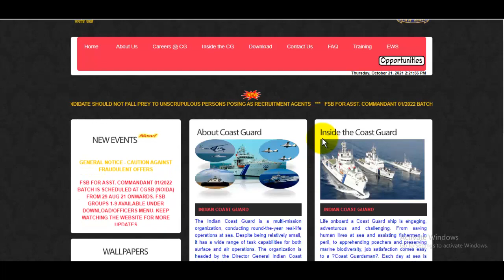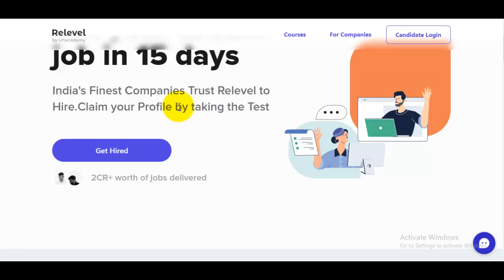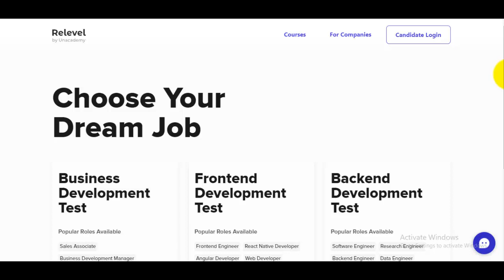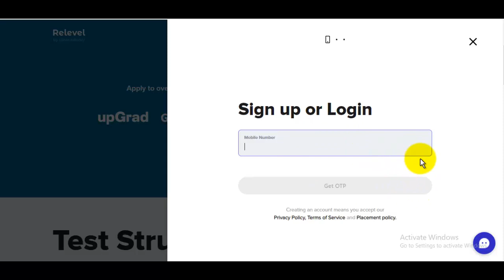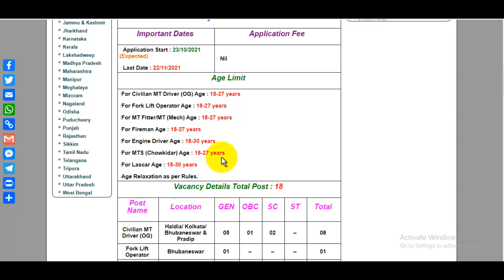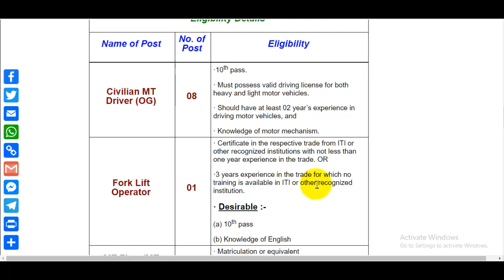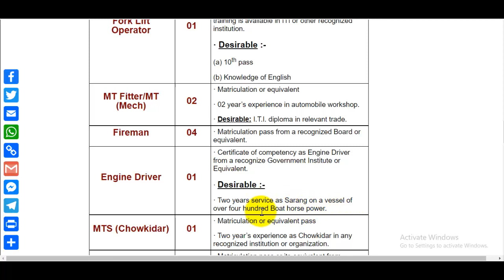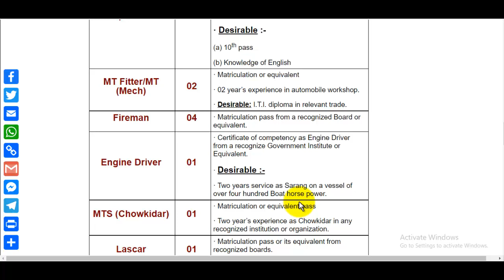Indian Coast Guard Group C Recruitment 2021 | Indian Coast Guard Group C Offline Form 2021 | No Fee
The Indian Coast Guard Group C Recruitment 2021 Notification has been announced by the Indian Coast Guard (ICG). Candidates also search it as Indian Coast Guard Group C Bharti 2021. Apply online for Indian Coast Guard Group C Vacancy 2021 Applicants who want to apply for Indian Coast Guard Group C Notification 2021 should check out the complete details before apply.
Indian Coast Guard Group C Recruitment 2021 PDF
Available on GyanDev Host Telegram Channel

स्नेहपूर्वक धन्यवाद!🙏
"आपका Dost
GyanDevHost"